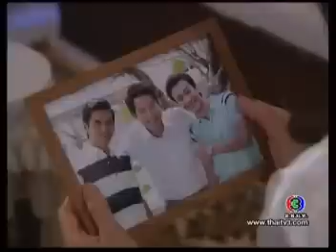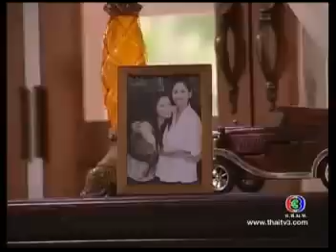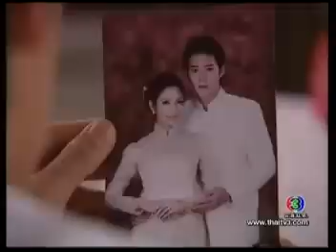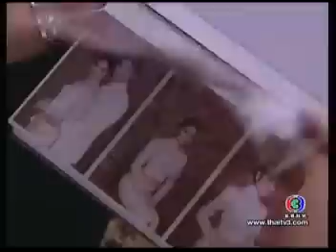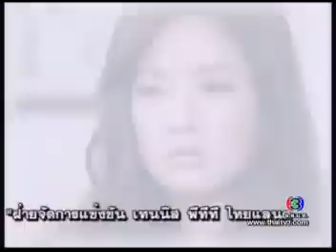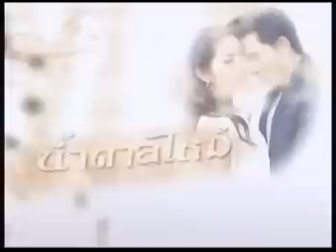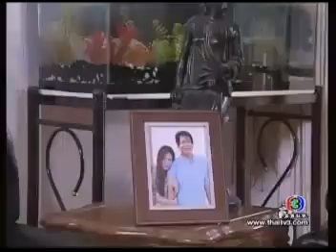បង្អែមស្នេហ៍ Bong Em Snare 02